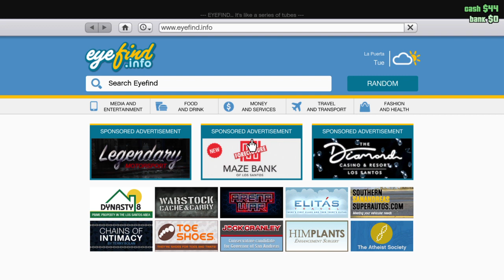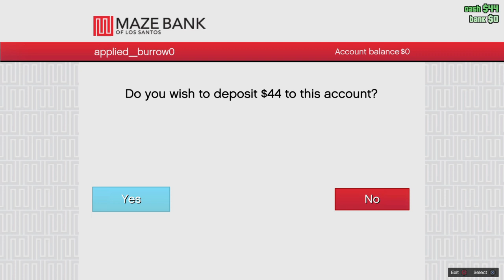Gta 5 Türkiye Cumhuriyeti 100 yıl 20231215204843